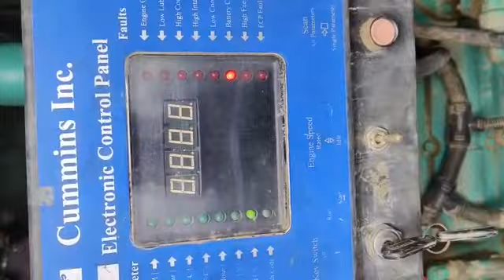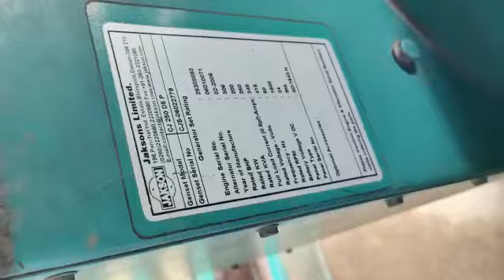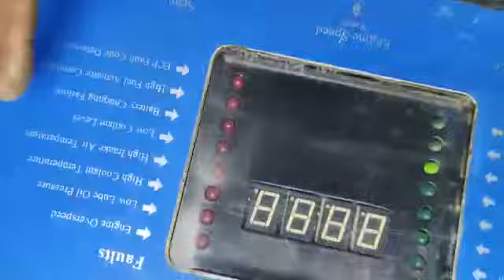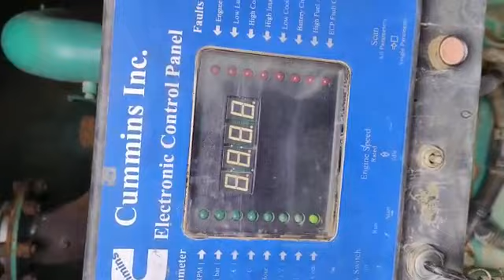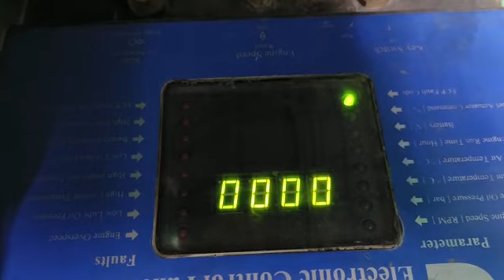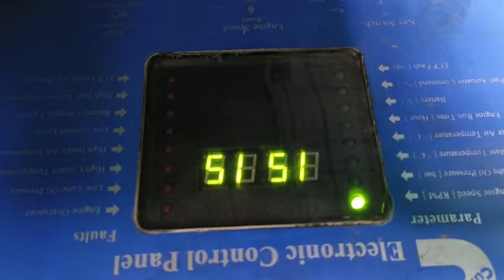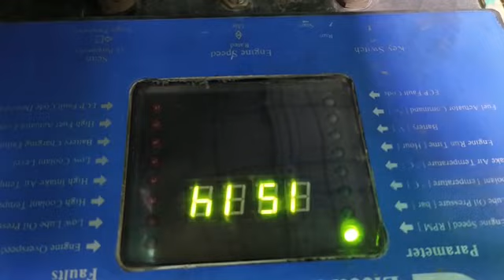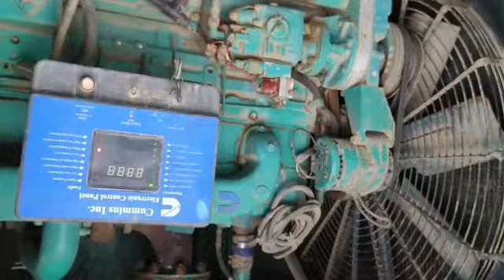bigcam engine 250 KVA